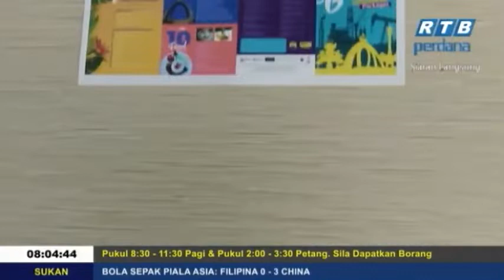Rampai Pagi 12 Januari 2019 Segmen Daerah Kuala Belait